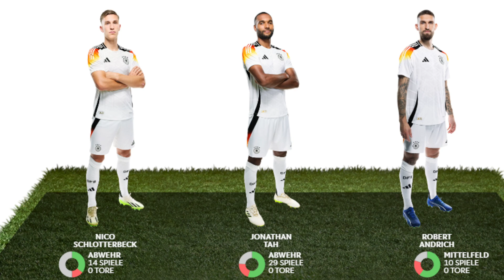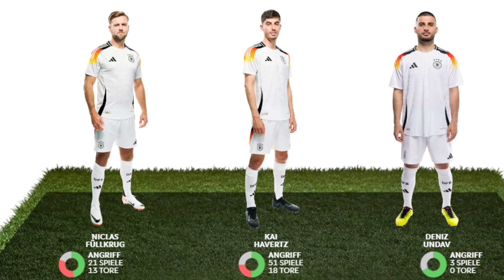Kader Vorstellung der Nation League Partien gegen Ungarn und Niederlande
Liebe Zuschauer,

ich heiße euch herzlich Willkommen auf meinen Kanal.
Hierzu habe ich einige Informationen und bitten die wären :

- Bitte keine Spoiler !
- Die aktuellen Live spiele werden nicht übertragen oder gezeigt.
- Ich werde das spiel original und live kommentieren, zeige mich persönlich und Unterhalte mich mit euch über den Live Chat.
 Kommentare